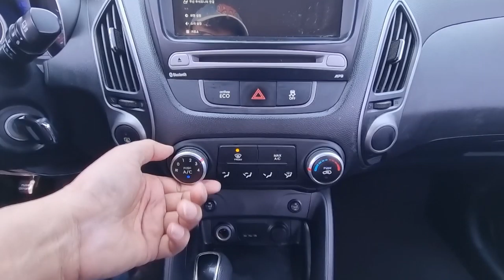영상합본 FU057671